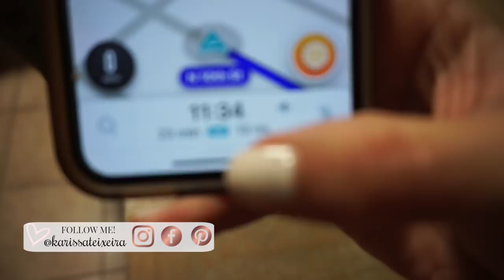FIRST ULTRASOUND IN 2 YEARS! + TARGET DOLLAR SPOT | VLOGMAS DAY 4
WHO IS READY FOR VLOGMAS DAY 4! I can not believe I had an ultrasound today! It was so weird and brought back so many memories since it was where I had my first ultrasound with Mila! Also for those of you that love coming to shop with me I did a target run and of course picked up things I did not even need as per usual!

FOLLOW ME FOR MORE @karissateixeira on INSTA

| NEW! GROVE FREE CLEANING OFFER HOLIDAY SCENTS! |

Grove Cleaning Caddy
Grove Walnut Scrubber Sponges

Free pack of Walnut Scrubbers

MY COFFEE TABLE

My FAUX STONE FIREPLACE panels

DINING ROOM CHAIRS

DINING ROOM CHANDELIER

MILA'S PLAYROOM KITCHEN

TUFTED BED

BEDROOM CHANDELIER

DYSON VACCUMM

My STEAM mop!

MICROFIBER CLOTHS

ALL NATURAL TEA TO SUIT NEEDS FOR ENERGY, WEIGHT LOSS ETC.

GET THE TOUGHEST STAINS & SMELLS OUT INSTANTLY!

christmas tree holiday season holiday decor vlogmas day 4 vlogmas 2018 first ultrasound mom vlog target run target dollar spot shop with me